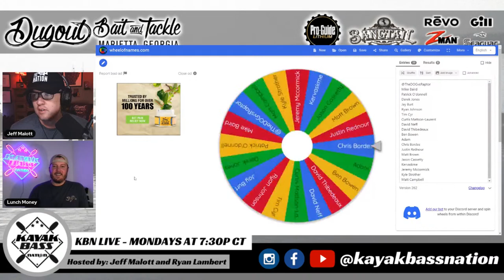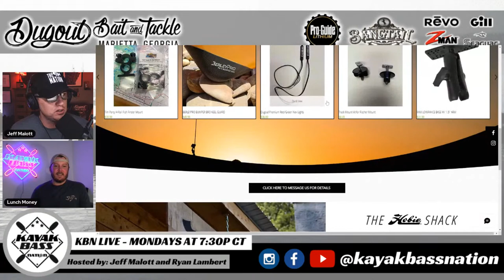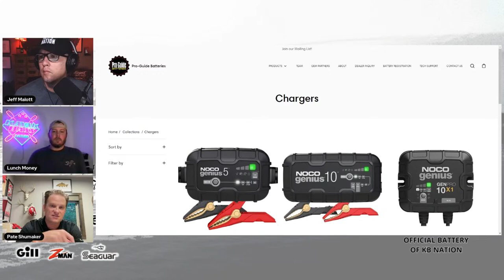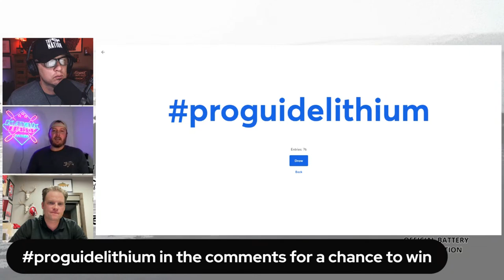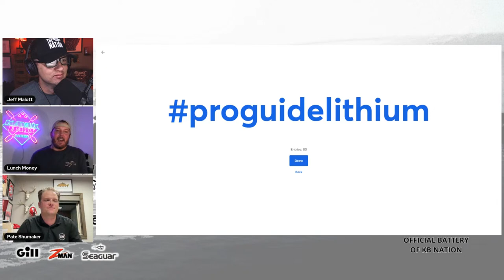Why Lithium Battery Brand Really Matters - Pro Guide Expert Explains The Science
A little bit of a different show tonight as we get real technical with an expert from Pro Guide Lithium on why brand matters and what the science is behind high performing lithium batteries to power your kayak motors and all the electronics you might attach to your boat.

Kayak Bass Nation is the number one live kayak bass fishing podcast. Jeff and Ryan interview tournament winners, industry leaders, and a wide variety of other guests from around KB Nation! We cover kayak bass tournament fishing from all around the country including the Bassmaster Kayak Series, Hobie Bass Open Series, All American Kayak Series, and the large regional series.

KBN Live Partners:
Revo Sunglasses - KBN25 saves you 25%
Seaguar
Z-man
Gill Fishing Gear - KBNation25 saves you 25%

Mondays at 7:30p CT on Facebook and Youtube